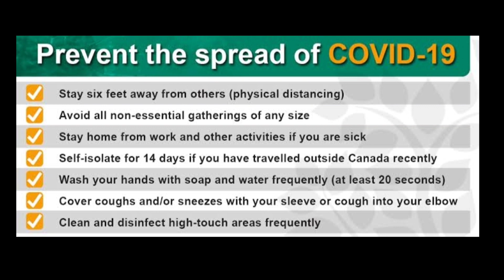CORONA THE PAYBACK / DR INSTINCT /BEATNIK / BEAT BY GXLDROOM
Lyrics:-
Aaj mujhe khuch baat he karni
Pura lage toh maafi jaani
Waqt hai kharab
Virus ne hai dekho kaise sab ki hai maari
Ghar betkar aaram
Nature ne hume aukat dikhadi
Jara soch meri jaan
Kyu hai saali dharam Jaat ki ladhai
Jeene ka hai sabko haq
Dharti dekh Bhai sab ki hai maai
Karma hai ye bitch
Pritvi ka hai fightback
Jo bhi humne kiya usika hai payback
Just stayback and think for once
What is right , what is wrong
What is left, what is right
Nature is a gift need to preserve
We did it this is what we deserve
After this darkness let there be light
After this night we will see sunrise

Bulati hai magar janeka nai
Fukat me ghar se bahar aaneka nai
Milke ladhenge isse darneka nai
Payback it's a payback (2)
We get what we deserve
Nature is a gift need to preserve (2)

Payback, stayback hai ye jaruri
Thodasa sehelena ye hai majburi
Apni bandi se banalena thodi doori
Ghar pe rehena beta neend karle ba puri
Mana mene gharpe reheke wajan bad jayega
College office nahi gaya toh dost ko na mil payege
Khuch dino ke liye daru cigratte na pi payega
Liken ghar pe nahi raha toh kya jeepayega

Corona corona
Isse daarona daarona
Ghar pe rahona rahona
Sabse kahona kahona
Molina milona
Khuch bhi chuona chuona
Online khelona khelona
Milke ladhona ladhona

Khuch logo ko lag raha hai ye sab ek bakwas
Nahi samjega inko jabtak inki hai ye saas
Hazaro logo ka chal raha dekho aaj ilaaj
Tari yala baher jaychay yeudhi kasli re khaaj
Khud nature ne dundliya liya apne liye solution
Je wajh se kam hogaya dekho sara pollution
Khud ke liye nahi toh do it for the nation
Now it's your time isolation

Corona corona
Isse daarona daarona
Sabse kahona kahona